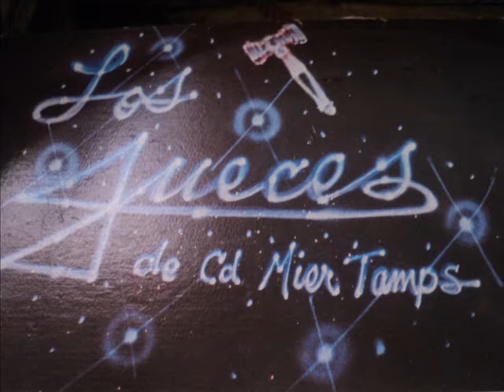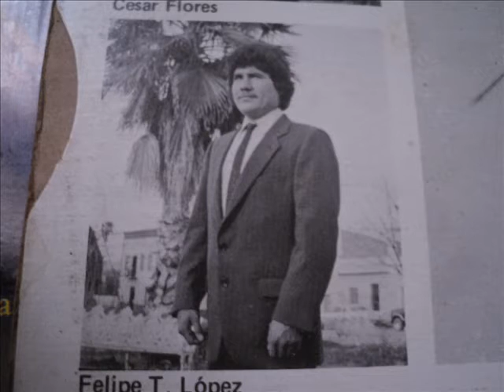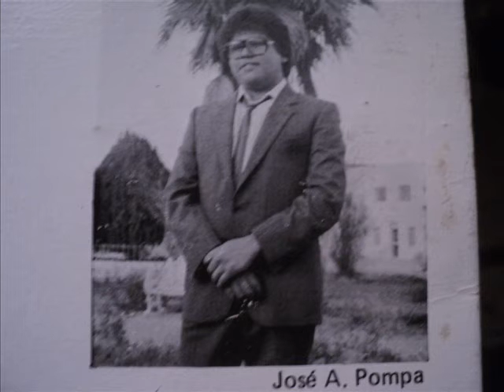LOS JUECES 1985 : MORENA DE MI ALMA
Del Baul de mario moderna : LOS JUECES 1985 DISCOS REMO audio Lp 33